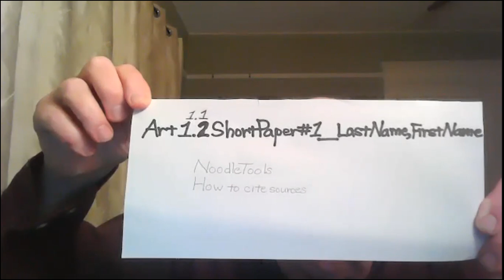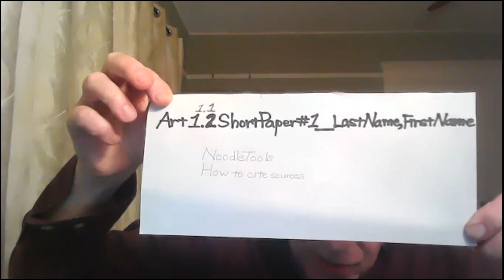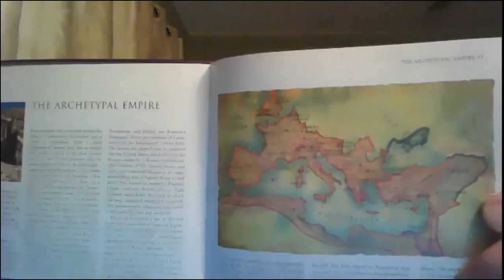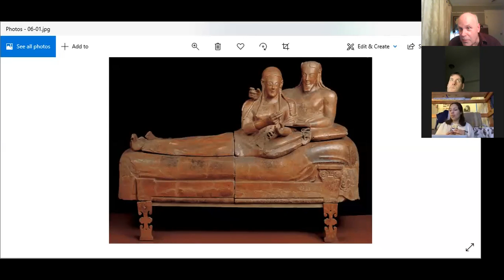Art 1.1 Week Six: Roman Art